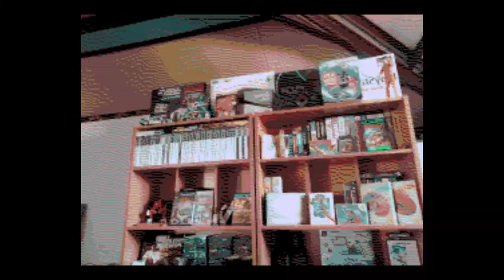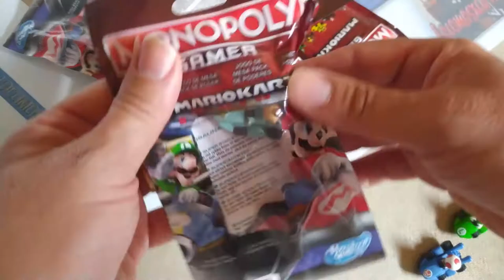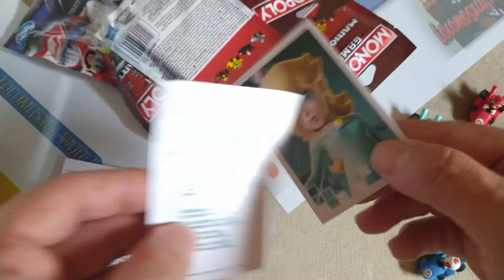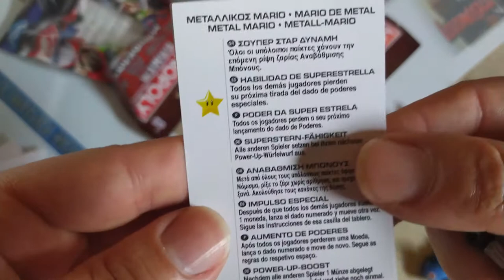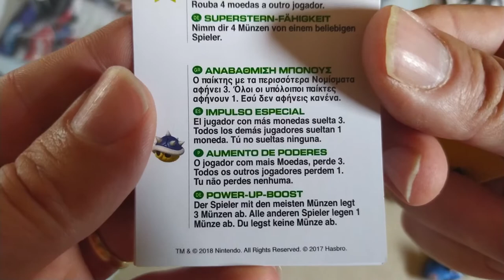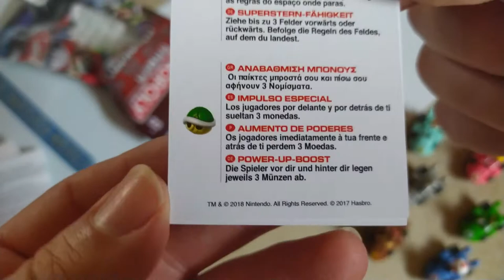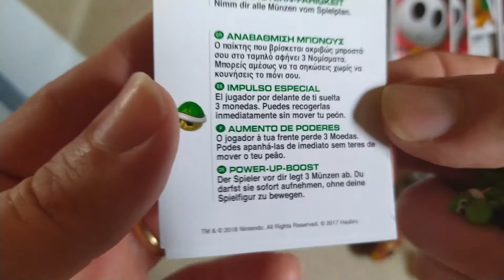Unboxing Monopoly Mario Kart Power Packs (en español)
Abrimos y descubrimos como son los Power Packs del juego de mesa Monopoly Mario Kart, los cuales añaden nuevos personajes con sus respectivos Karts .